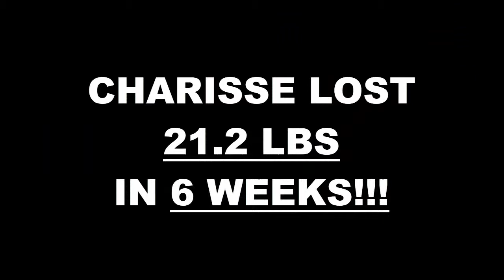Arlington TX Weight Loss Fitness 6 Week Challenge Results - Charisse James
We will now check the result of Charisse's 6 week weight loss challenge!